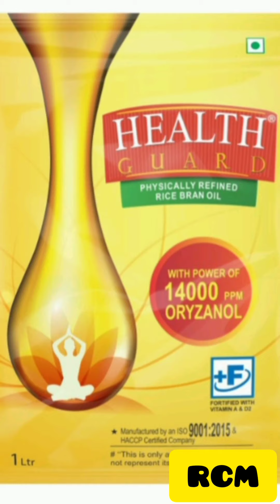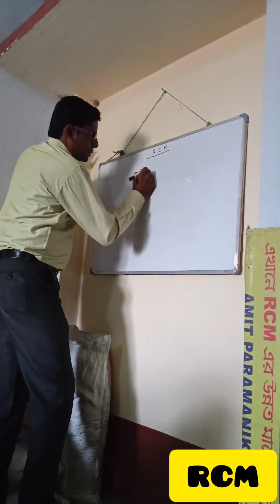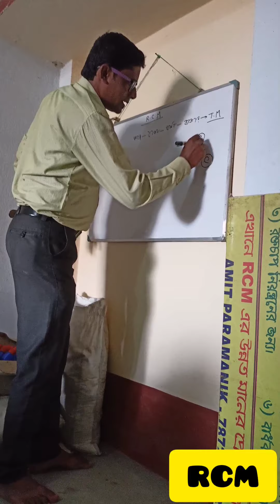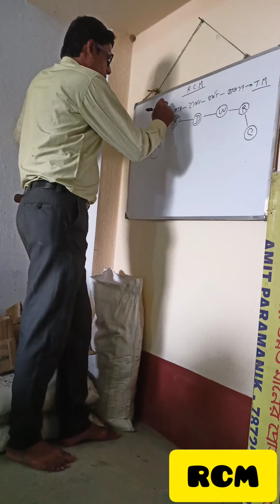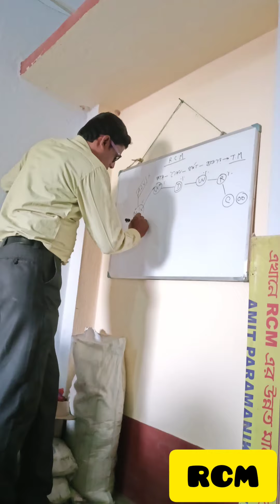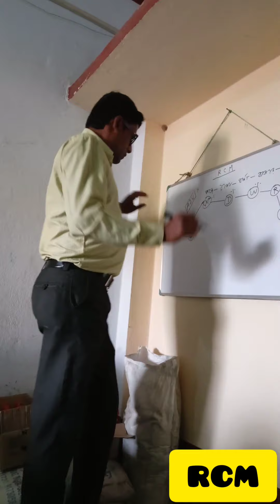PUC PROGRAM (DURGADAS BANERJEE)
RCM